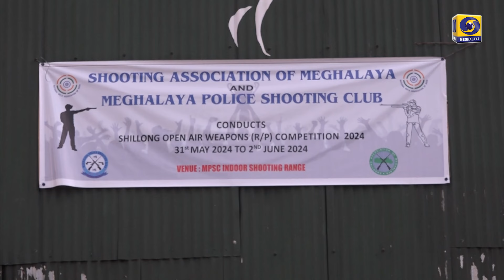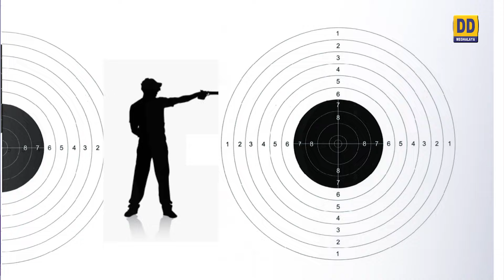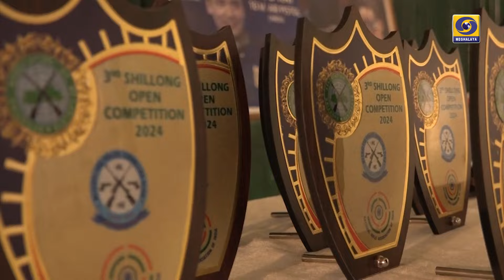3rd SHILLONG OPEN SHOOTING CHAMPIONSHIP 2024